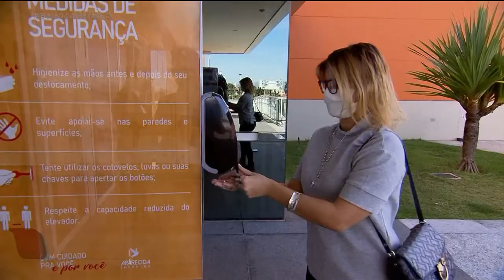APARECIDA DE GOIÂNIA AUTORIZA REABERTURA DE SHOPPINGS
Os shoppings de Aparecida de Goiânia vão voltar a funcionar. Pra isso os centros comerciais vão ter que atender várias medidas sanitárias pra evitar o contágio pelo novo coronavírus.